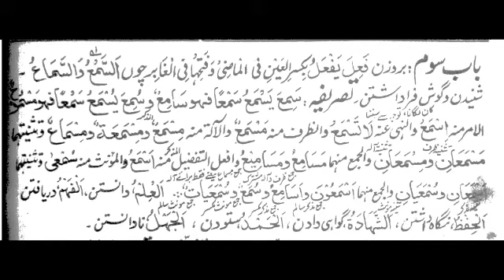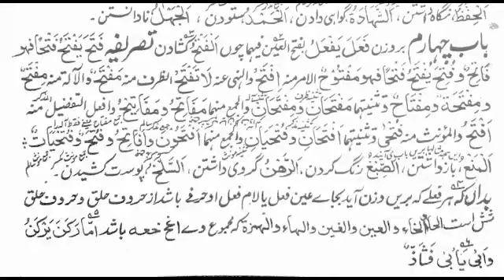Munshaib منشعب sabaq 5 || Arabic Grammar || Molana Gulam Nabi fareedi || Faridi Network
خیرکم من تعلم القرآن و علمہ
درس نظامی پڑھنے کے لیے ہمارے چینل سے جڑے رہیں
داخلہ کے لیے رابطہ کریں
इस्लामिक तालीम हासिल करने के लिए सम्पर्क करें
कुरान पढ़ना सीखिए
नमाज़ सीखिए
दीनी मसाइल सीखिए
Arabi
Farsi
Urdu
English
Seekhen